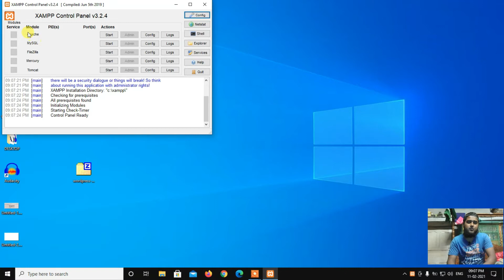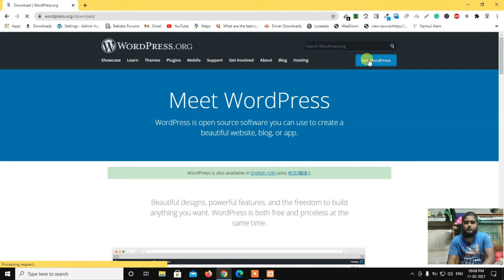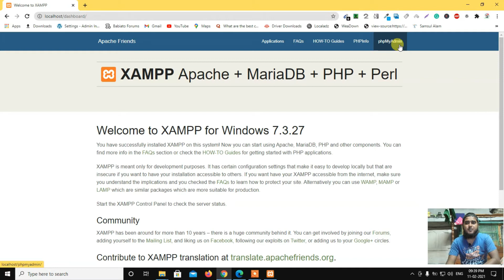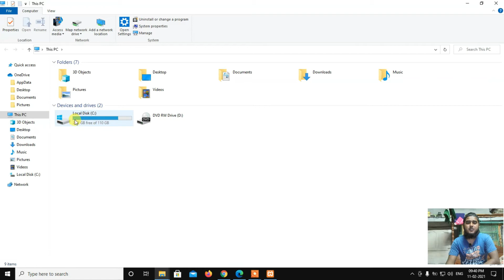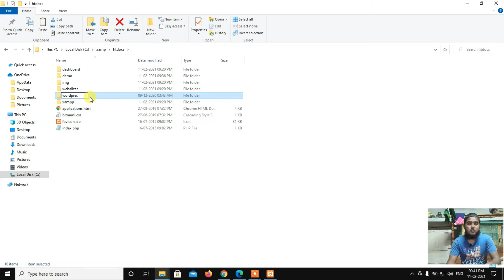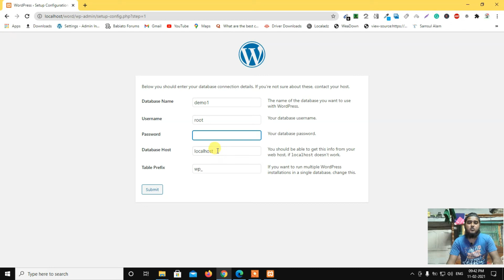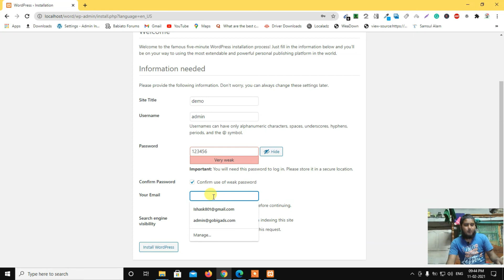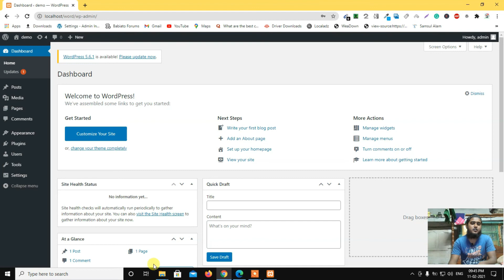How to Install WordPress in Xampp Manually Step by Step | Xampp WordPress installation In Bengali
FAIR-USE COPYRIGHT DISCLAIMER * Copyright Disclaimer Under Section 107 of the Copyright Act 1976, allowance is made for "Fair Use" for purposes such as criticism, commenting, news reporting, teaching, scholarship, and research. Best Funny Keyword
Grow Bangla |GROWBANGLA | growbangla | GROW BANGLA | grow bangla | Grow Bangla
 Hashtags -: